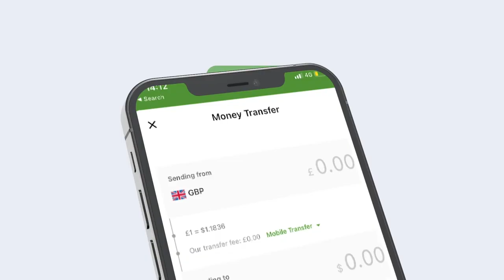Dowladda hoose ee Xamar oo biyo dhuris ka bilowday waddada Ceelqalow.